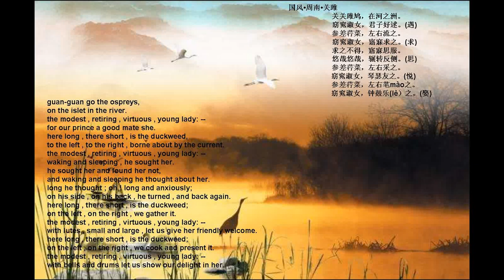关雎（宋祖英）Guan Ju 诗经情歌 love song from Shi Jing with translated lyrics